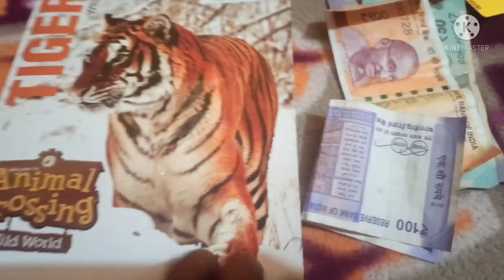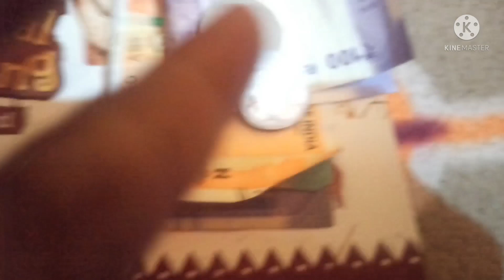।। Gaun se kashipur Tak ka safar 🚙🚙🤗।। Or sath mai bhai ka birthday celebrate 🎉🎂 ।।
में आप सभी मित्रो का अपने यू ट्यूब चैनल पर तह दिल से स्वागत करता हूं 🙏👍❤️